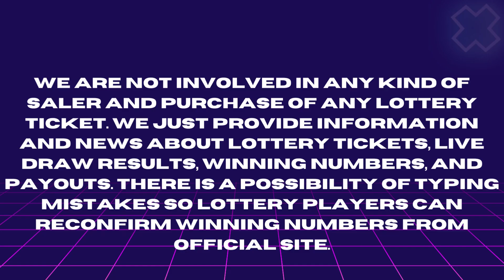Illinois Lottery Nov 05, 2023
Today November 05, 2023, Find in this video the Illinois evening lottery live drawings results, Top payouts(prizes), and the latest winning numbers. These Illinois Evening lotteries' live drawings results are drawn in the evening time daily.

The Illinois Evening Lottery live draw results are broadcasted in the Evening daily at 09:22 p.m., CT. by The Illinois Lottery Implementing & Sections 7.1 and 7.2. Every day, The Illinois Evening Lottery live draws videos are uploaded on this YouTube Channel "Lottery Results". For other USA States lottery results, winning numbers, payouts, and news.

Find in this post, Pick 3 Evening, Pick 4 Evening, Lucky Day Lotto Evening, Lotto, Powerball, and Mega Millions live drawing lottery results, jackpot prizes, and winning numbers for today Nov 05, 2023, past 30 days.